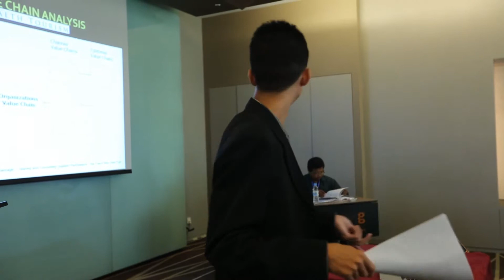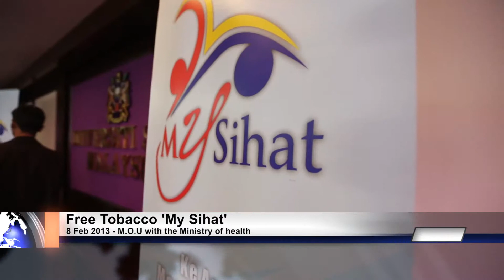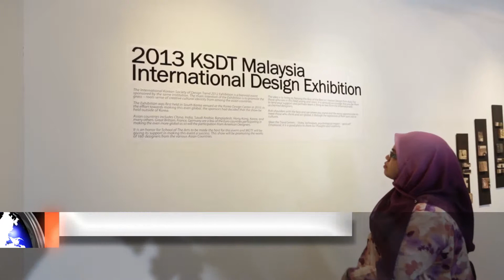USMTV News Febuari 2013